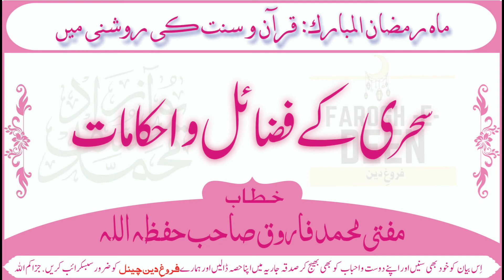Sehri Ke Fazail O Ahkamaat | Mufti Mohammad Aasim Farooque Hafizahullah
┱✿ Mohtaram Mimbaraan! Aap Hazrat Ki Khidmat Me Maah E 𝐑𝐚𝐦𝐳𝐚𝐧 𝐔𝐥 𝐌𝐮𝐛𝐚𝐫𝐚𝐤 Ke Isteqbaal Par Ulamaye Kiram Ke Baaz Bayanat Ka Silsila Pesh Khidmat Hai. Allah ﷻ Se Dua Farmayen Ki Ye Maah E Ramzan Ul Mubarak Tamaam Musalmano Ke Liye Khair O Aafiyat Ka Zariya Banade. Aameen

❼_Gunah Tark Na Kiya To Roze Ka Asal Maqsad Haasil Nahi Hoga | Hazrat Mufti Taqi Usmani

┄┅ ❁ 𝙆𝙝𝙪𝙨𝙤𝙤𝙨𝙞 𝙎𝙞𝙡𝙨𝙞𝙡𝙖 ❁ ┅┄
                         ⊙ 𝙈𝙖𝙖𝙝 𝙀 𝙎𝙝𝙖𝙗𝙖𝙣 𝙐𝙡 𝙈𝙤'𝙖𝙯𝙖𝙖𝙢 ⊙

┱✿ Mohtaram Mimbaraan! Aap Hazraat Ki Khidmat Me "𝐌𝐚𝐚𝐡𝐞 𝐒𝐡𝐚𝐛𝐚𝐧𝐮𝐥 𝐌𝐨'𝐚𝐳𝐚𝐚𝐦" Ki Ahmiyat, Fazail o Ahkamaat Se Muta'alliq Ulamaye Kiram Ke Baaz Bayanat Ka Silsila Pesh Khidmat Hai. Allah ﷻ Se Dua Hai Ki Hame Shaban Ul Mo'azaam Me Ramzan Ul Mubarak Ki Sahi Taiyari Karne Ki Taufiq Ata Farmaye. Aameen